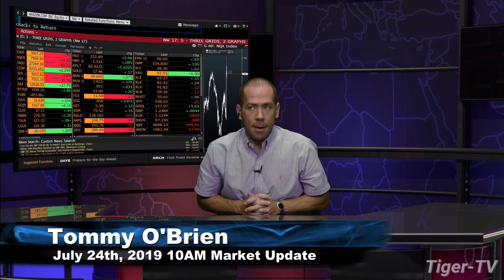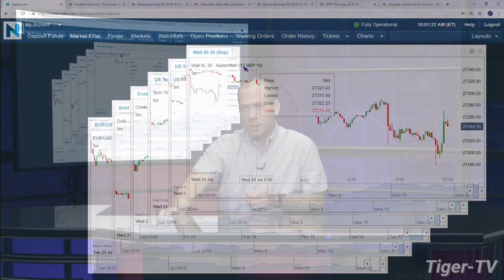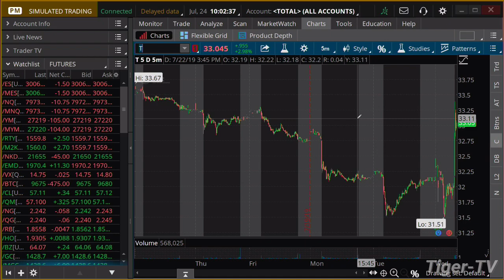July 24th, 10AM ET Market Update on TFNN - 2019